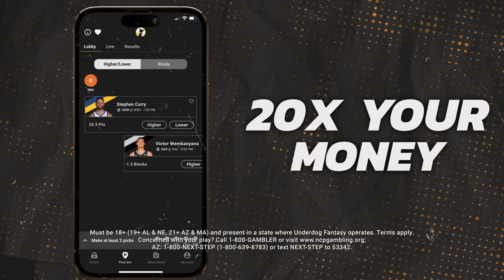Most Disappointing Players From the NBA Playoffs